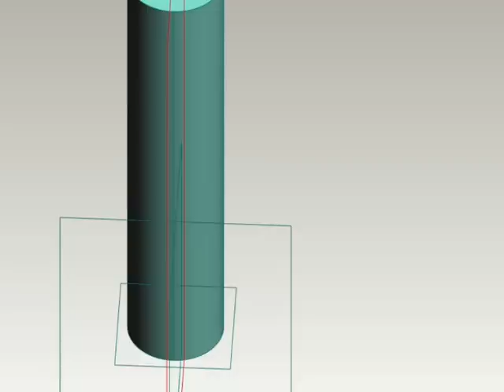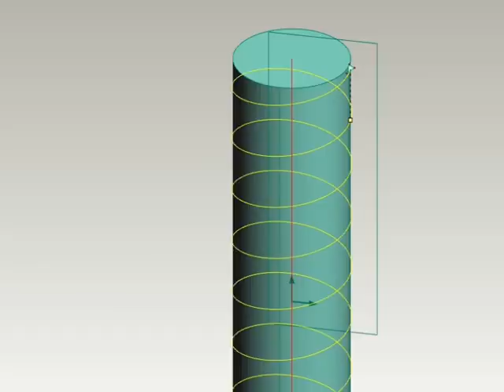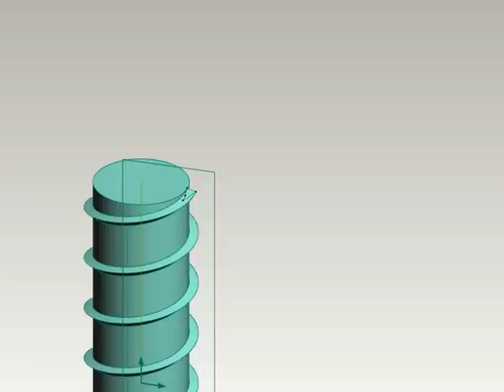Drawing a screw thread in Pro/Desktop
A simple how-to on drawing screw threads in the 3d graphics program, Pro/Desktop